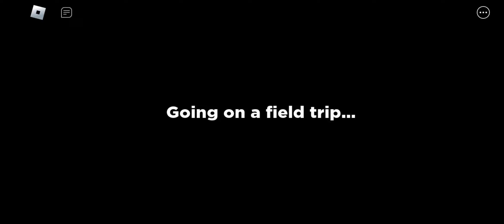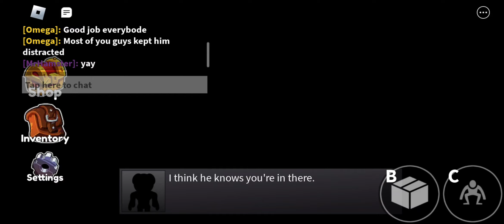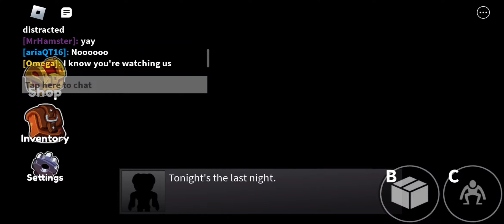RAMBOW FRIENDS (did not beat)